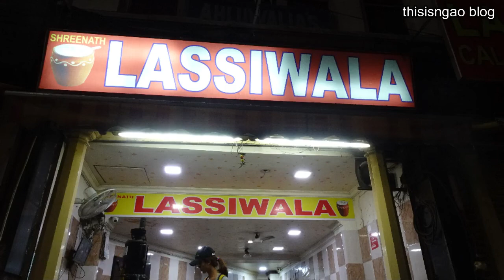Tìm hiểu về LASSI, Ấn Độ/ Lý do Ấn Độ sử dụng ly đất nung dùng 1 lần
Cùng tìm hiểu về Lassi - thức uống giải trí dân dã của Ấn Độ nhé